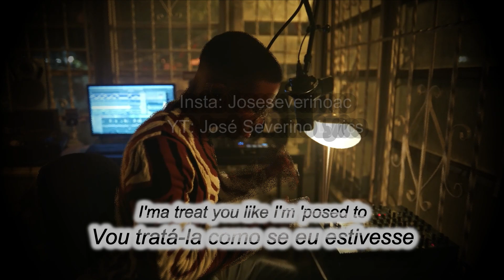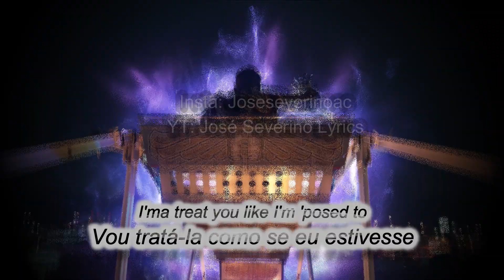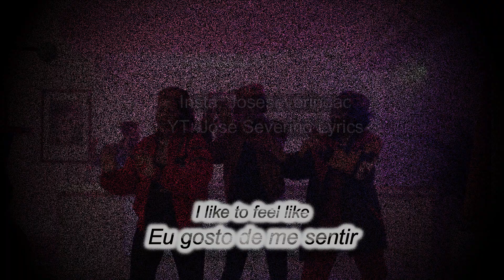Roddy Ricch - Late At Night ( Legendado ) (status)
Director: Director X
Co-director: Roddy Ricch
Video Commissioner: Joseph Boyd
Video Producers: Fuliane Petikyan, Taj Critchlow, Dean Rosen, & Juliana Zannon
VP, Marketing: Kendra Ellis

Lyrics
Late at night
Kiss me in the mornin', late at night
Catch me drivin' down 405
Catch me and your girl, late at night

Kiss me in the mornin' or late at night
Long as you come through
I'ma make you come over and over
I'ma treat you like I'm 'posed to
You better never make no time for these niggas
'Cause when I ride, I'ma ride, ride with you

I can't fuck with nobody
I can't keep livin' like this, I can't
I tell her what it is, and I tell her what it ain't
She know that I been all in her walls like I paint
Told her at times I wanna give you trust, but I can't
Bitch, I really got it out the mud, climbin' up the ranks
When they see me outside, I'm a high roller
I've been on a global jet, but, nigga, I fly solo
And I got the Gucci splattered all on her knick knacks
Fifty racks, I'm 'bout to break her off like a KitKat
And her purse got F's like the wheels on the 'Bach
I just fucked off a million, but I still got a sack
Shorty know that I'm the realest, she know I be speakin' facts
She know that I'm the same nigga that was pushin' 'Cat
She know I got the game, but I'm never gon' give it back
Every time that we fuck, I gotta run it back

I told shorty never get too comfortable
I like to feel like the pussy untouchable
I like to feel like it's never goin' one way
I like to see your body drippin' Eliantte
I say I like the way I took ya' on a wave
I had you screamin' my name out

Ride, ride, ride, ride, ride (7x)

Tarde da noite
Me beija de manhã tarde da noite
Me pegue dirigindo pela 405
Pegue-me e sua garota, tarde da noite
Lado a lado
Mostarda na batida, ho

Tarde da noite
Beije-me de manhã ou tarde da noite
Contanto que você passe
Eu vou fazer você vir de novo e de novo
Vou tratá-lo como se fosse
É melhor você nunca dar tempo para esses manos
Porque quando eu cavalgo, eu vou cavalgar, cavalgo com você

Eu não posso foder com ninguém
Eu não posso continuar vivendo assim, eu não posso
Eu digo a ela o que é, e eu digo a ela o que não é
Ela sabe que eu estive em suas paredes como eu pinto
Disse a ela às vezes que quero confiar em você, mas não posso
Vadia, eu realmente tirei isso da lama, subindo na hierarquia
Quando eles me veem do lado de fora, sou um grande apostador
Eu estive em um jato global, mas, mano, eu vôo solo
E eu tenho o Gucci espalhado em todas as suas bugigangas
Cinquenta racks, estou prestes a interrompê-la como um KitKat
E a bolsa dela tem F's como as rodas do 'Bach
Acabei de comer um milhão, mas ainda tenho um saco
Baixinha sabe que eu sou o mais real, ela sabe que estou falando fatos
Ela sabe que eu sou o mesmo mano que estava empurrando o gato
Ela sabe que eu tenho o jogo, mas nunca vou devolvê-lo
Cada vez que transamos, eu tenho que correr de volta

Eu disse a baixinha nunca fique muito confortável
Eu gosto de me sentir como a buceta intocável
Eu gosto de sentir que nunca vai para um lado
Eu gosto de ver seu corpo pingando Eliantte
Eu digo que gosto do jeito que peguei você em uma onda
Eu tive você gritando meu nome

Passeio, passeio, passeio, passeio, passeio (7x)